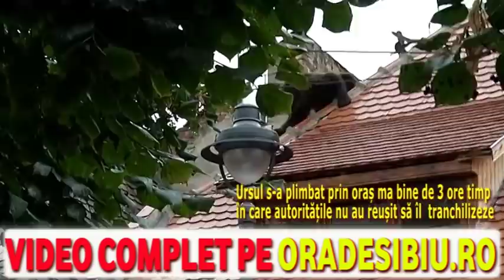Urs prin oras la Sibiu